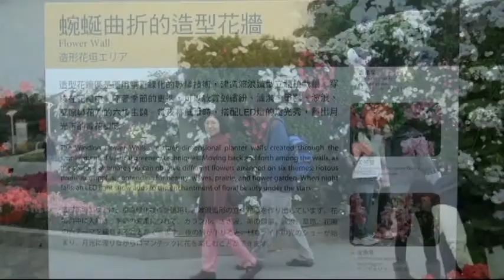台北花博-我飛.avi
配樂錄自臺北花博/花博金曲/花博創作曲- 2010/3/14- Cool Silly 傻酷樂團 我飛
歌 詞:
rap:
這節奏有點 Rock N' Roll
動你腳 讓他 go loco (crazy)
屁股搖動 just let it go
展開雙手我們擁抱 All

verse 1:
就在跨越終點之前
我在 逆風的黑洞中看見曙光
帶著最初的願望
我一步一步 掙扎著成長

rap:
牽我手 我們 rock n roll
空出你心 讓它再包容
這世界 需要更多舉動
低頭因為我比較高
Style so 帥 從你頭飛過

chorus:
擁抱 別害怕 이리와(過來吧！)
讓我們一起點亮
所有沈默的荒黯的脊涼 wo~
我往光的方向 再飛翔
從不回頭的好強
愛在守護這願望時 瀰漫著暖香 wo~

verse 2:
愛像蒲公英一樣
讓風帶它去 該去的地方
就在花開的那一秒
美麗 在眼前 正釋放

rap:
搖搖頭 我們 Rock n Roll
動你腳讓他goloco (crazy)

Bridge:
yo 借我妳們的手
不要煩惱 把一切 悲傷都 往 後 丟
if you happy then, let me hear you clap!

3rd verse RAP:
我飛～

yo 我能夠 Kick it 愛所有朋友
鼻朝上 我們知道什麼是永久
我叫 brah 因為他聽懂這節奏
他像我家人 不只是朋友

Cool Silly we sing forever
高的矮的 不管 whatever
白的黃的或是 chocolatier
我們全部 全部 都是一家人
朋友請不要忘記
要每天繼續拼命
到那一天你出名
要記得尊重你親戚

Cool Silly 我們為你唱歌